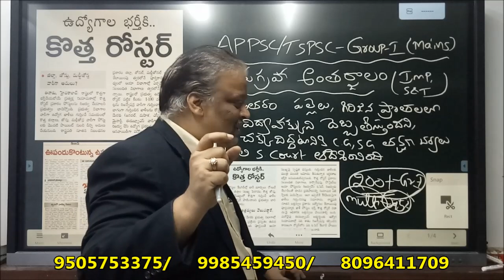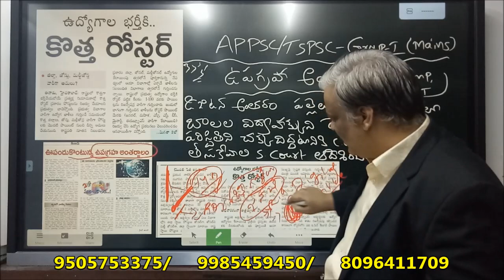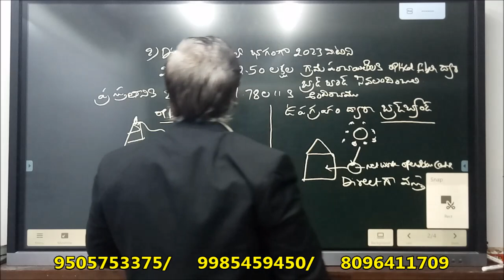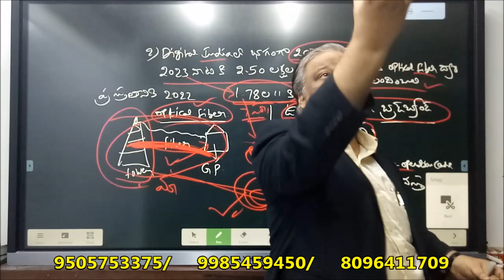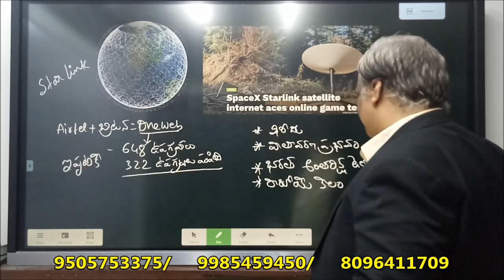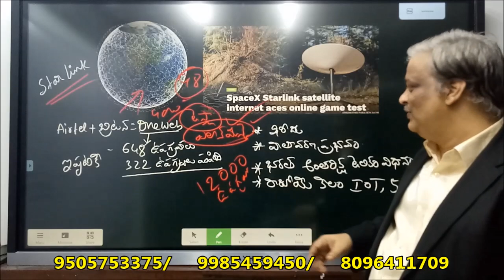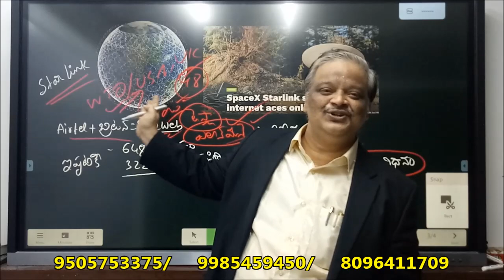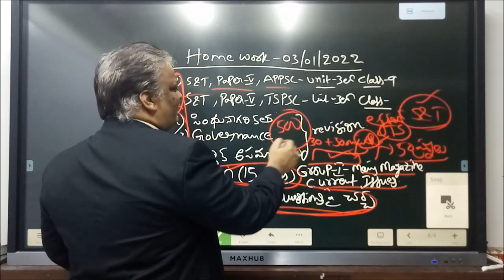AP/TS-GROUP-I || EENADU EDITORIAL || DIGITAL ISSUES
CURRENTAFFAIRS NOV-3||AP/TS-DSC,SI,AEE,JL,DL,POLYTECHNIC LEC,SSC,PS,CIVILS,GR-I,II,III,IV,ENDOWMENT
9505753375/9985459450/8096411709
1